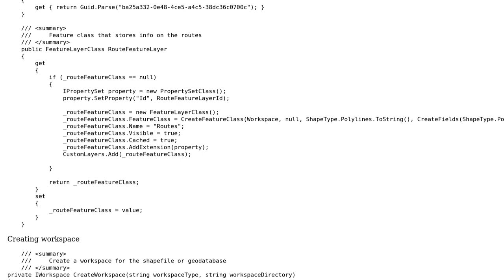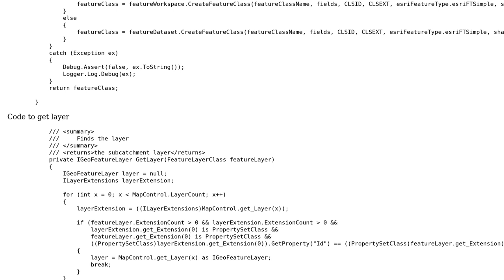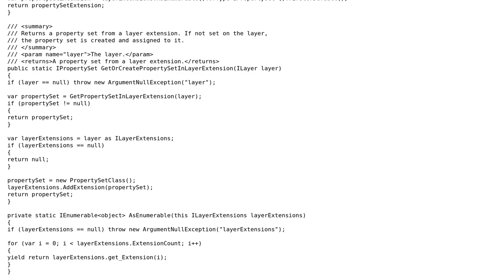GIS: How to Verify if a FeatureLayer already exists?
With thanks & praise to God, and with thanks to the many people who have made this project possible! | Content (except music & images) licensed under CC BY-SA | Music | Images & others | With thanks to user Petr Krebs user Kev84 user Hornbydd and the Stack Exchange Network Trademarks are property of their respective owners. You are responsible for your own actions.